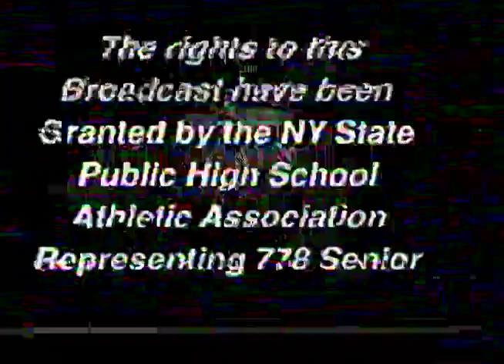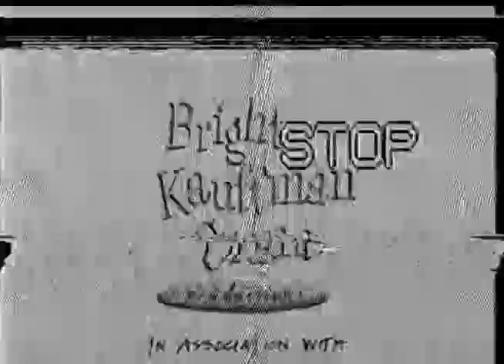1998 Westhampton Beach vs Penn Yan Academy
New York State Class B State Semi Finals . At Glenn Falls Civic Center.